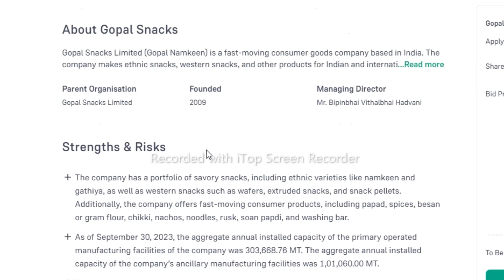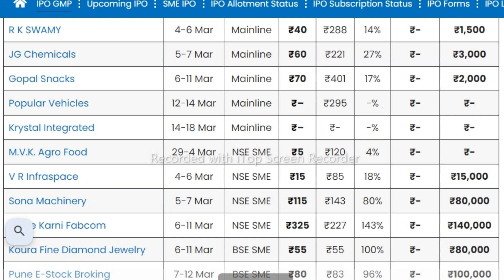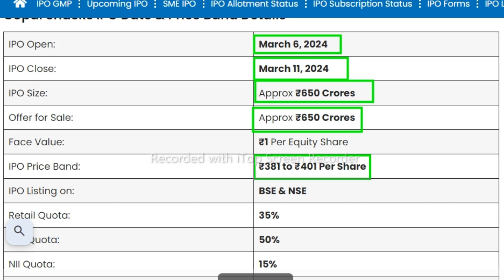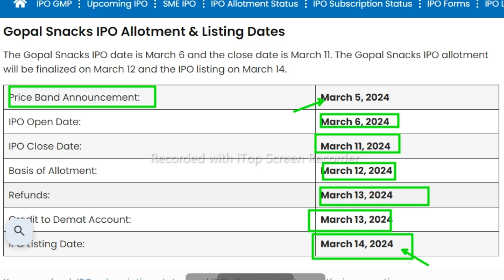gopal snacks ipo review l gopal snacks ipo subscription status l gopal snacks ipo apply or not l GMP